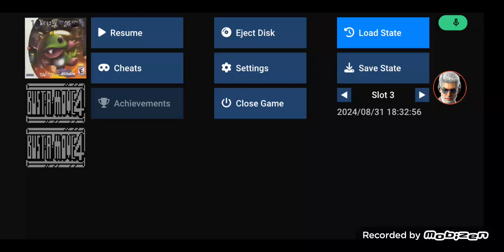Bust A Move 4 Dreamcast Bub Win Contest Part 11